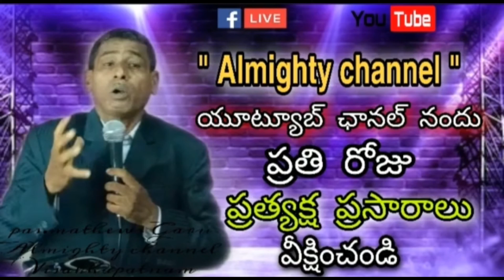ప్రతిదినం యేసుతో || 27_sep_2020 || ప్రభువునందు నా ప్రియులారా || పాస్టర్ మాథ్యుస్ గారు